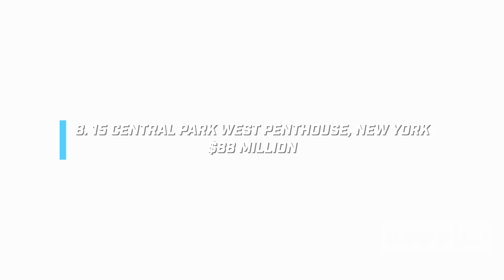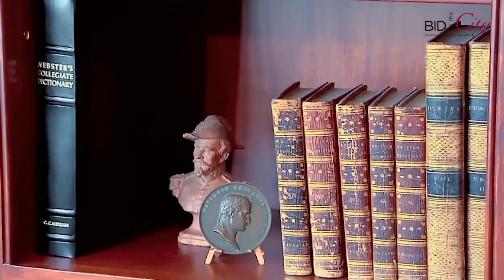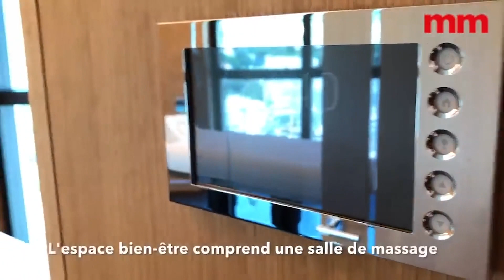10 Most Expensive Penthouses In The World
10 Most Expensive Penthouses In The World

At the end of a long day at work, we all want to go back to a comfortable home. A place where we can have our splendor and luxury, a place that gives you a picturesque view of the sunset. Yes, we are talking about a penthouse. Living in a penthouse is surely the epitome of a life filled with luxury as it costs an arm and a leg.
In our opinion, here are top penthouses that have the greatest placements, furnished and designed to excite the most meticulous clients.